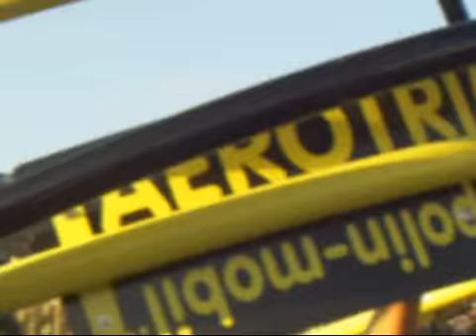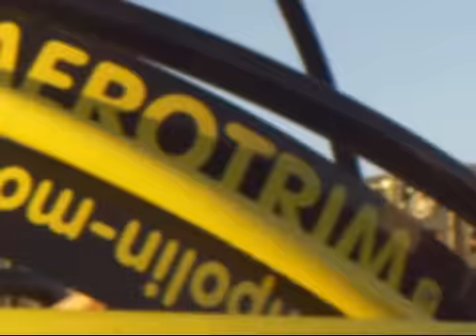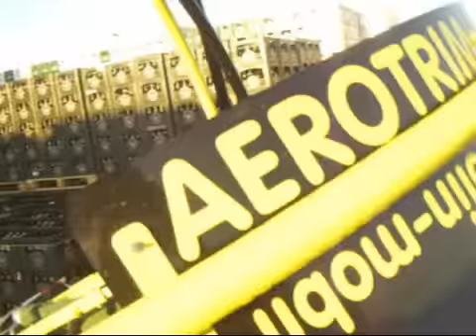Aerotrim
Spaß im Aerotrim von trampolin-mobil